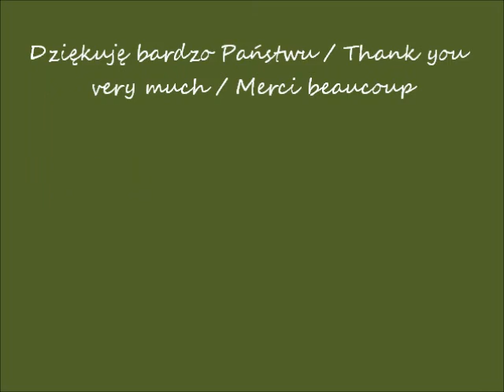2017 07 09 święto Francji w Wwie cz 3 film 4341 i 4343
Dzień francuski w Warszawie. / The French Day in Warsaw. / La Journée Française à Varsovie.
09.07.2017